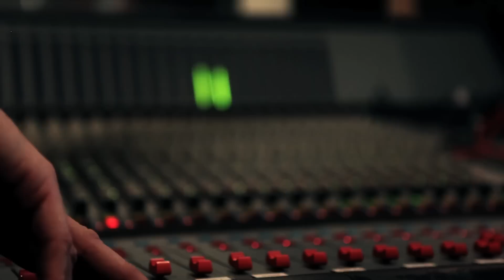University of Groningen Alumni Song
The song for all the alumni of the University of Groningen!
Performed by Bart van Overbeek & The OutTakes
Lyrics: Frank den Hollander
Vocals: Bart van Overbeek
The OutTakes:
Guitar, backing vocals: Coos Grevelink
Bass guitar, backing vocals: Ger Warink
Keyboards, backing vocals: Dicky Gilbers
Percussion: Chris Slager
Recorded at Studio Spitsbergen, Zuidbroek, June 2011
Recording engineer: Bauke van der Laaken
Produced by Dicky Gilbers and Bauke van der Laaken
Idea / concept: Carina Bravo Plancarte
Shot  & produced: Joep Veldhuis
Scenario: Frank den Hollander
Crew: Carina Bravo Plancarte, Sergio Foti, Frank den Hollander, Bert Wolfkamp

Lyrics:
I kiss my mom goodbye in the drizzling rain
"Thanks for doing my laundry" - I get on the train
Groningen welcomes me; I say hi to Ome Loeks
Then I buy a magazine from the homeless clown
See the sun come out as I walk into town

Oh Groningen I love you
Grunnen on my mind

Trying to park my bike near the library
But 3.000 others were there before me...
At last I open my notebook, in my favourite reading room
I sit down, I look around me and I like what I see
Four hundred years, my university!

I'm in my room with a book in my lap, I try to concentrate...
then a knock at the door, and in comes my friend
yet another day in Groningen that will have no end:

Sunny afternoon, let's make an early start
First, have a couple of beers at the Grote Markt
We drink a toast to the alumni, our ambassadors all over the world
Then paint the town red until the early morning
Till we see the sun light up the Martinitoren